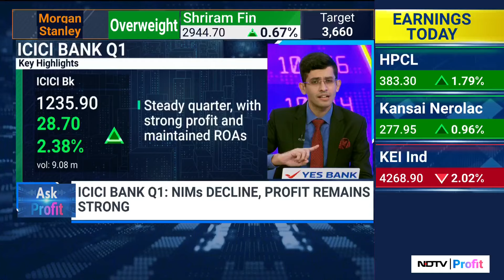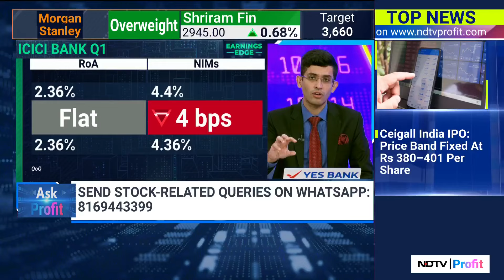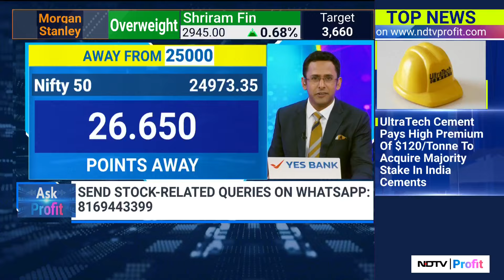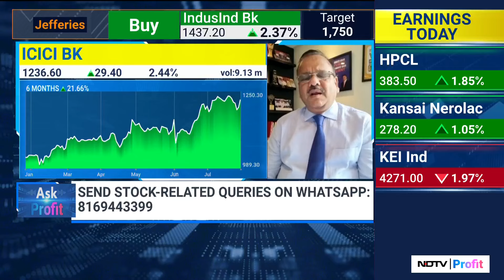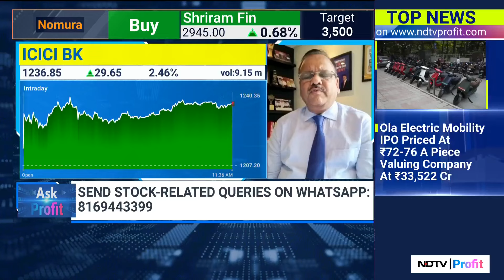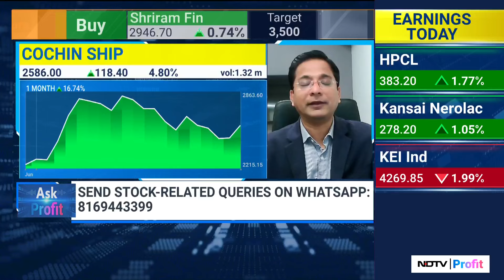ICICI Bank Shares: Buy, Hold Or Sell? | Ask Profit Experts Answer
ICICI Bank Ltd.'s profit rose in the first quarter of fiscal 2025, meeting analyst estimates. The private sector lender's standalone net profit rose 14.6% year-on-year to Rs 11,059 crore in the quarter-ended June, according to an exchange filing on Saturday. Analysts polled by Bloomberg had estimated a net profit of Rs 10,739.4 crore.